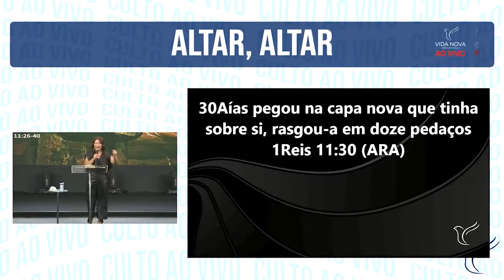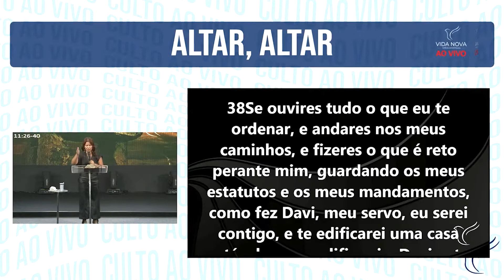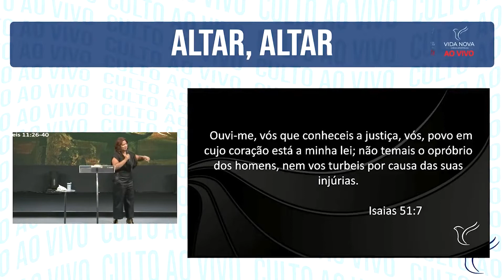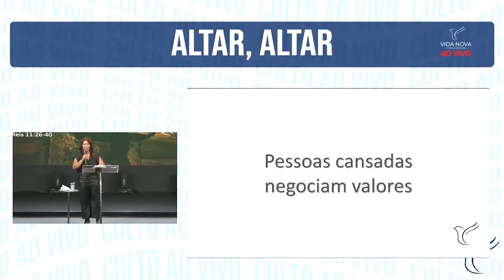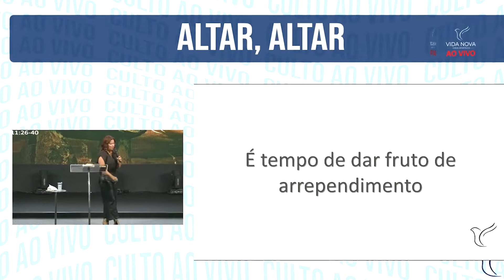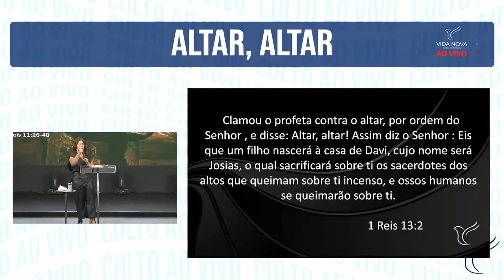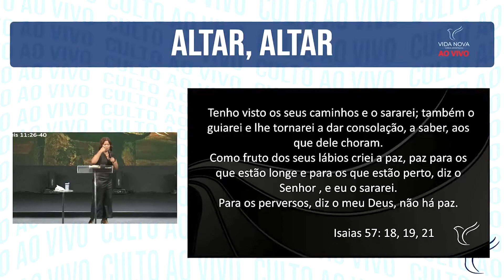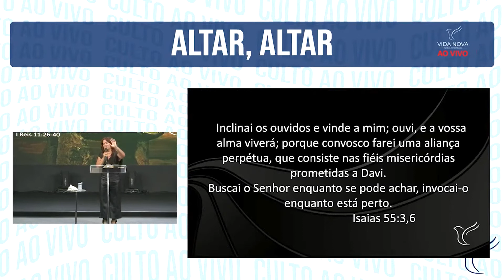ALTAR, ALTAR | PRA. ÍRIS CORELLI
Bem-vindos a igreja Vida Nova!

Nossos cultos:

📍 QUARTA
Culto às 20 horas

📍 SÁBADO
VN TEENS (12 a 15 anos) - Culto no 2º e 4º sábado do mês às 17 horas
VN WAKE  (16 a 35 anos) - Culto no 1º e 3º sábado do mês às 17 horas

📍 DOMINGO
Culto às 10 horas e 18 horas

📍 CONTAS PARA DÍZIMOS E OFERTAS

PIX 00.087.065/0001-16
Banco do Brasil: Ag 0384 – C/C 527097-9
Bradesco: Ag 0132 – C/C 111301-1
Itaú: Ag 0176 – C/C 14345-1

Tema da palavra de hoje,  1 Reis 11:26-40

Participação:

Louvor VN Music
Palavra: ALTAR, ALTAR
Pregador: PRA. ÍRIS CORELLI

📍 FALE CONOSCO PELO WHATSAPP